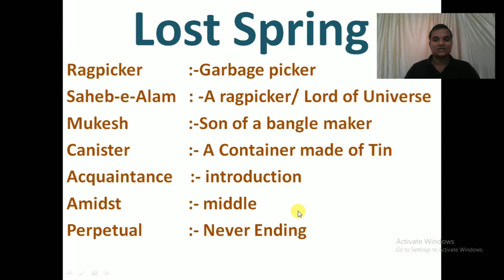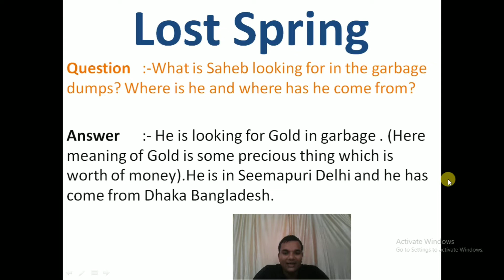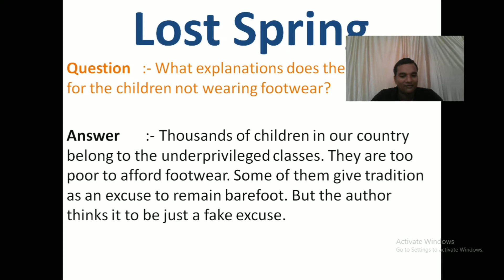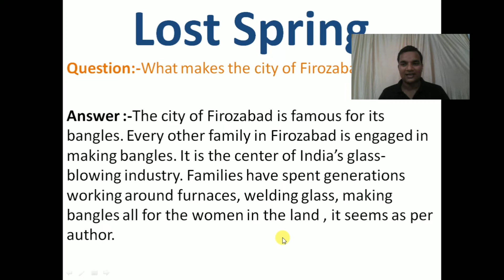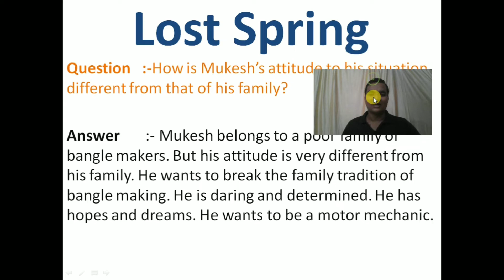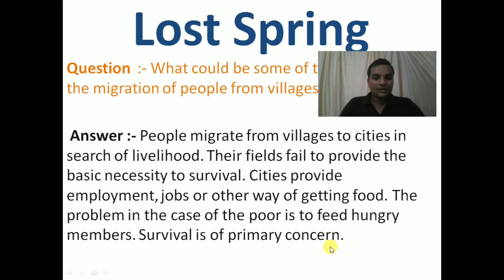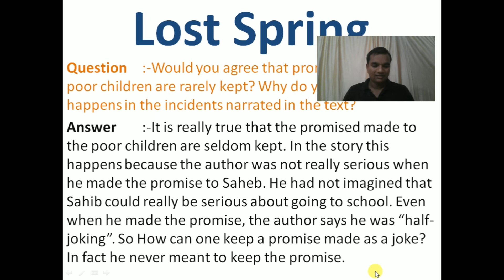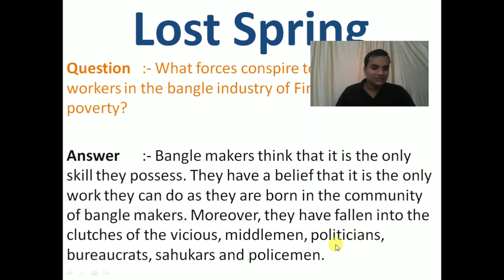Lost Spring Chapter - 2 Part-3 in Hindi Flamingo CBSE Class-12 Line by Line Explain English Lover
Lost Spring  Chapter - 2 in Hindi Part-3 Flamingo CBSE Class-12 Line by Line Explain Sanosh English Lover

Lost Spring in Hindi Part-3
Chapter-2
Class 12
CBSE
Flamingo
English Lover
English
Santosh Kumar

Chapter-1
Class 12